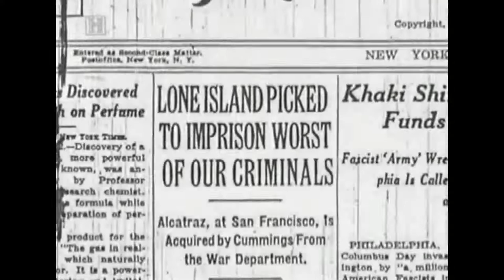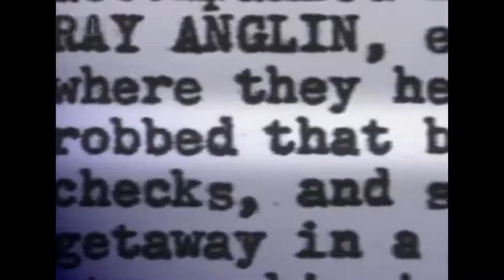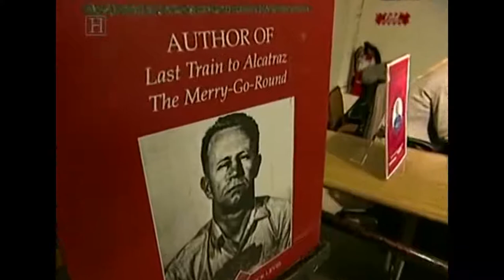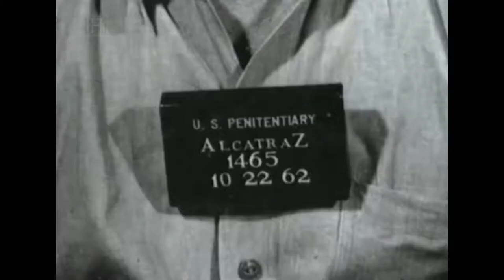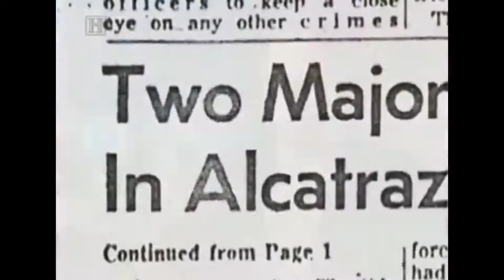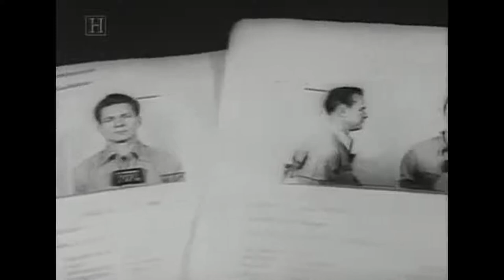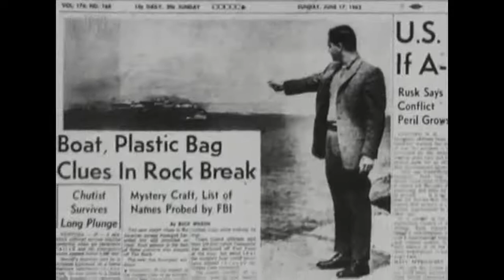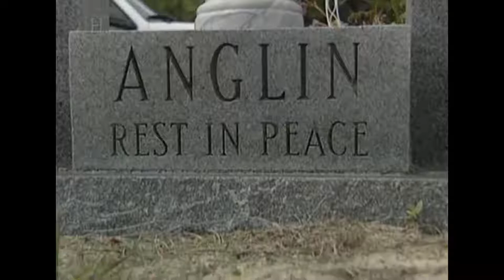Escape: Breakout From Alcatraz - FULL Documentary HD